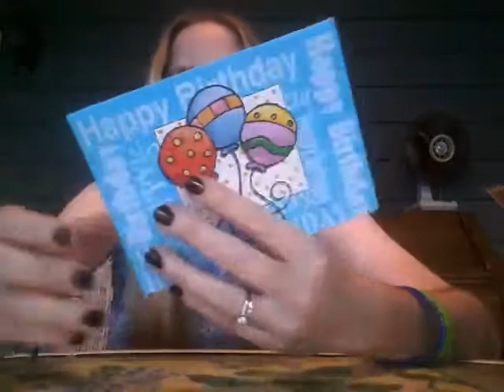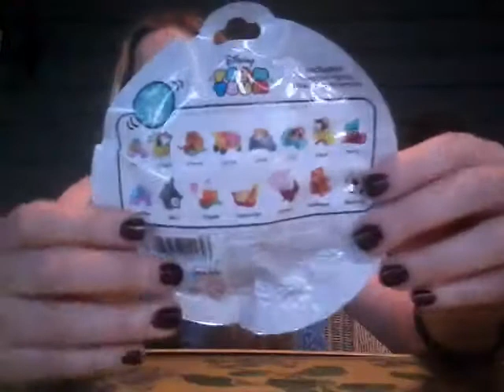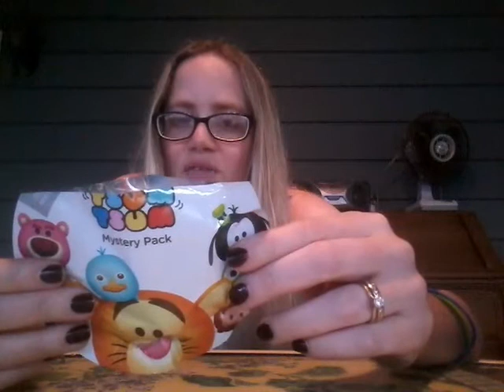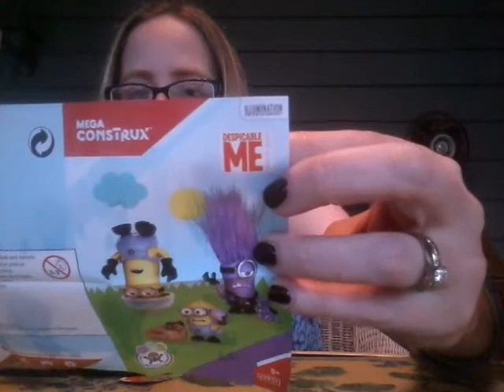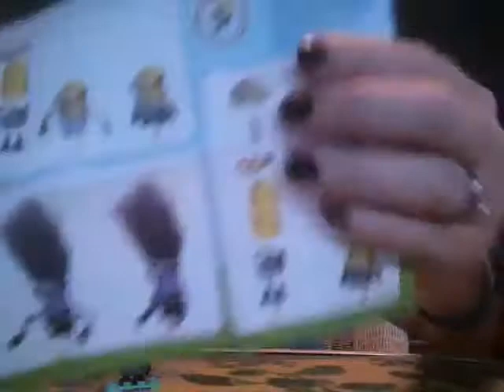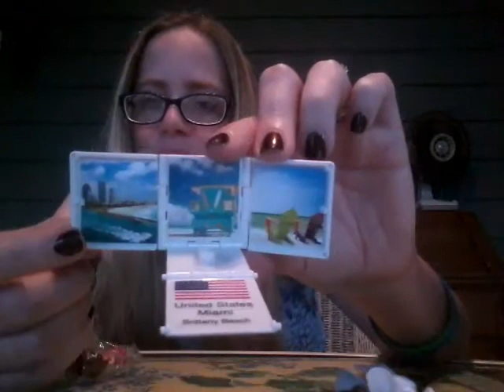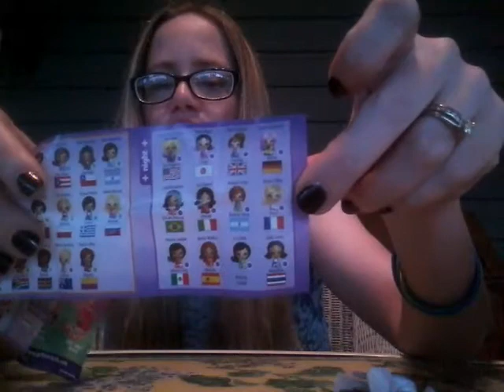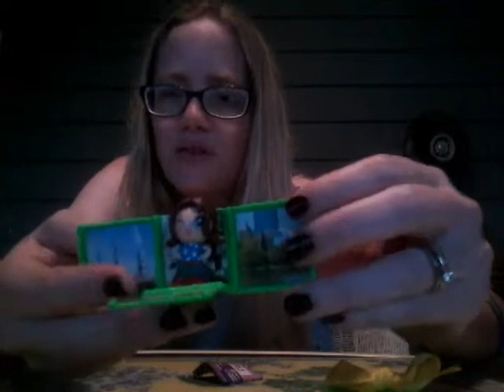Birthday Friend Mail from Jeannie - Blind Bags and More!!